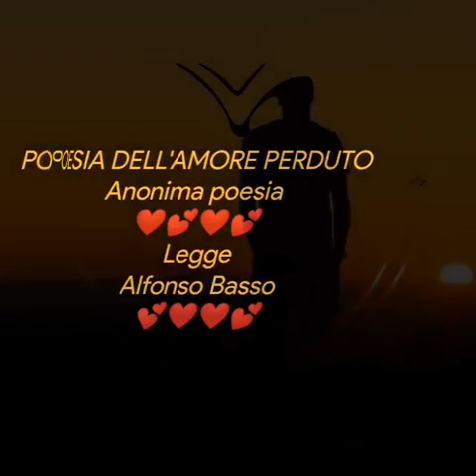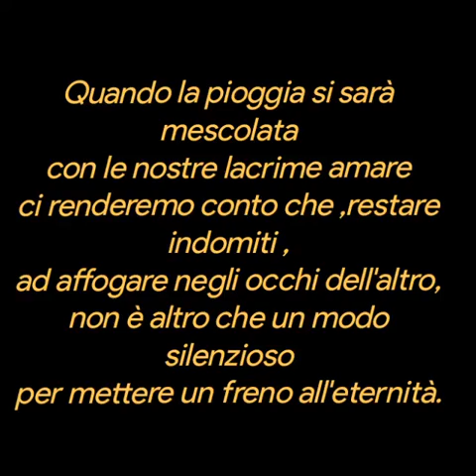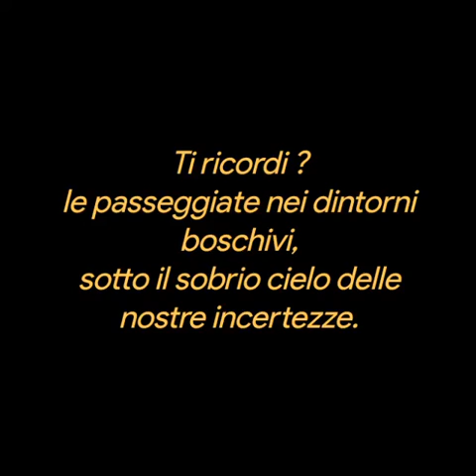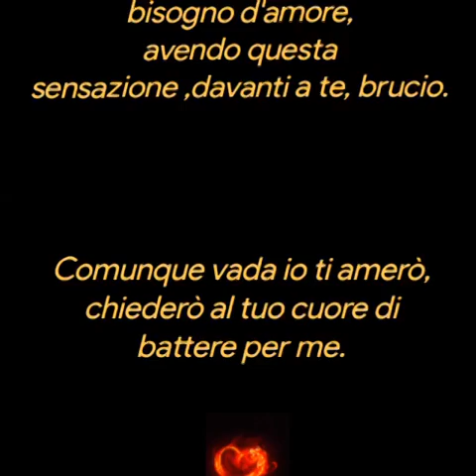POESIA DELL'AMORE PERDUTO ❤️Anonima❤️💕❤️💕Legge ❤️Alfonso Basso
POESIA DELL'AMORE PERDUTO
Anonima
Legge
Alfonso Basso
Quando la pioggia si sarà mescolata
con le nostre lacrime amare
ci renderemo conto che ,restare indomiti ,
ad affogare negli occhi dell'altro,
non è altro che un modo silenzioso
per mettere un freno all'eternità.
Ti ricordi ?
le passeggiate nei dintorni boschivi,
sotto il sobrio cielo delle nostre incertezze.
Lontani dai rumori delle città,mi svegliavi,
con i capelli che strusciavano,
come le foglie cadenti dei rami
abbozzati dal tratto di un pendio.
Certe mattine mi sveglio e tu non ci sei più.
Ho imparato che nessuno è perfetto
finché non t'innamori,e che le opportunità
non vanno mai perse.
Se le lasci tu ,le raccoglie qualcun altro.
Questa notte ti ho baciata ed eri bellissima,
sei apparsa avvolta dall'ambrato colore
della tua pelle ,ed io ero lì, in piedi,
ipnotizzato dal verde dei tuoi occhi.
Abbiamo parlato, riso, scherzato,
ma poi il silenzio...Non dimenticherò mai
Il tuo profumo, quel nostro bacio.
I tuoi occhi trasmettono un bisogno d'amore,
avendo questa sensazione ,davanti a te, brucio.
Comunque vada io ti amerò,
chiederò al tuo cuore di battere per me.
Musica
Love Story